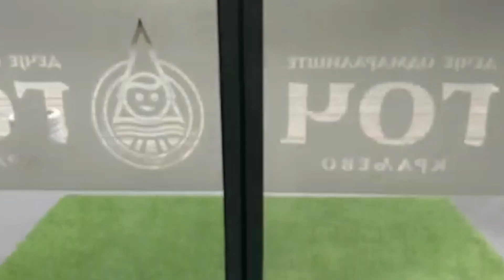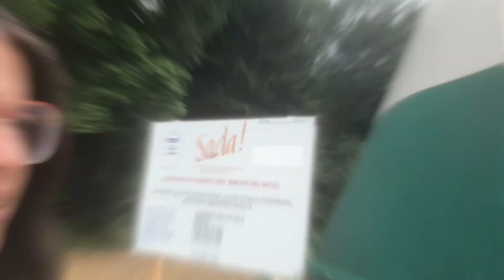LPK Dance Camp Serbia 19’ | Dance Travel Vlog | Claire Karapidaki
Τα vlogs αυτού του καλοκαιριού κινούνται μπρος πίσω, πάνω κάτω και είναι σαν παζλ. Σημασία έχει ότι όλα έχουν καταγραφεί - λίγο πιο κουνημένα από όσο θα έπρεπε μερικές φορές αλλά χορευτές είμαστε!
Συμπεριλαμβάνεται πλάνο με το δάσκαλο Ντίνο να μου μαθαίνει salsa 💁‍♀️
Thank you LPK Dance Camp for inviting me for the third year in a row. The energy was once more off the roof and watching this i lived it all again . Congratulations & thank you to each and every person that was there taking classes, helping out or just cheering 😀♥️